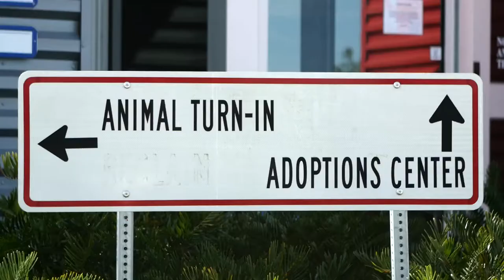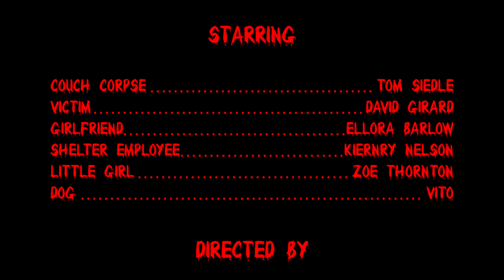Night of the Living Couch Corpse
It came from beyond the grave, a creature so messy, so rude it could only be described as a couch corpse! A harrowing tale of one man's struggle to regain his sanity and personal space! A Film So Terrifying, You May Never Answer The Door Again!

Flying Pygmy Presents a Jesikah Black film, Written by Kristian Gore and starring David Girard, Tome Siedle, Ellora Barlow, Kierney Nelson and Zoe Thornton.